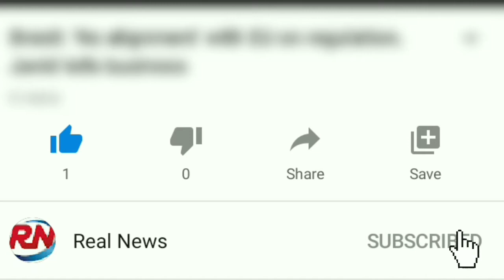Google sued by New Mexico over claims it spies on US students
Student safety should be the number one priority of any company providing services to our children, particularly in schools," Mr Balderas said in a statement. "Tracking student data without parental consent is not only illegal, it is dangerous."

"Google should be telling parents that they're going to stalk and track these children, and under the guise of education," he added, according to KRQU News in Albuquerque.

The lawsuit says that more than 80m teachers and students in the US use Google's education platform and tools.

Jose Castaneda, a spokesman for Google, said their programme "allows schools to control account access and requires that schools obtain parental consent when necessary".

"We do not use personal information from users in primary and secondary schools to target ads," his statement added.

YouTube fined over using kids' data to target ads
The attorney general told US media that he had contacted school districts across the state to assure them that there was no imminent threat in continuing to use Google products.

Last year Google reached a $170m (£130m) settlement with the Federal Trade Commission over allegations that it illegally harvested personal data from children on YouTube.